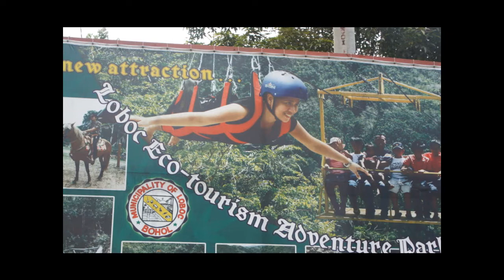Vacation 2012 @ Bohol Zipline... =)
Bohol, Philippines... The evergreen river and virgin ornaments that abound the scenic Loboc River can now be better appreciated by tourists from a zipline.
The zipline (Eco-Adventure Tour) will cross the 520-meter distance from barangay Gotozon to barangay Himili-an, giving tourists a perfect bird's eye view of the river and its river banks...  -jayjoy2012-